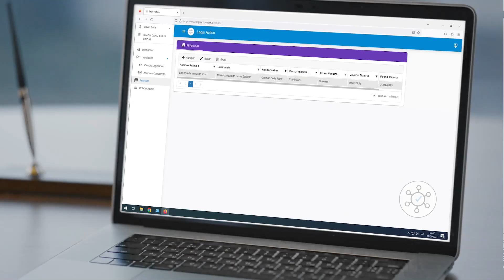Presidente Chaves y CCSS ponen públicos documentos de terreno del proyecto Hospital de Cartago